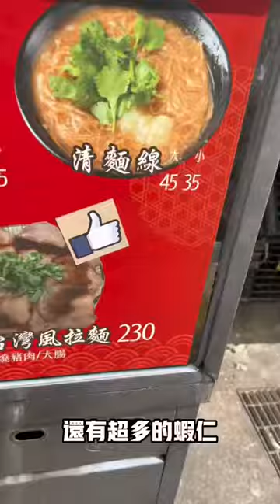一碗麵線多種海鮮#alpaca#animal#lama#zoo#baby#pet#萌獸麥可#萌寵#萌獸樂園#麥可#財富女神#羊駝界王子#神獸#體重#寵物#動物園#寶貝#小可愛#可愛#寵物展